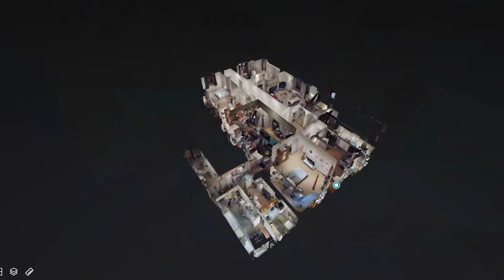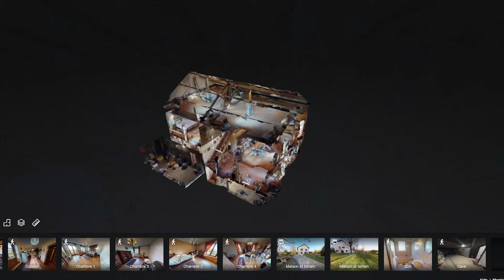Vendez/louez votre bien immobilier grâce à la visite virtuelle !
Des visites de votre bien 24h/24 7j/7, sans se déplacer, depuis un smartphone, un ordinateur, une tablette ou encore avec des lunettes à réalité virtuelle, c’est possible avec Lycomeo.🏡

✅Vous évitez un grand nombre de visites.
✅Votre bien est visible partout avec Lycomeo !
✅Vous gagnez énormément de temps.
✅Vous vous démarquez des autres

👨‍💼 Pour les particuliers et les agences 👨‍👩‍👦

✅ Ils nous font confiance: Borbiconi Immobilier Jenny Dupuy Iad Cyril Caput Safti Réseau